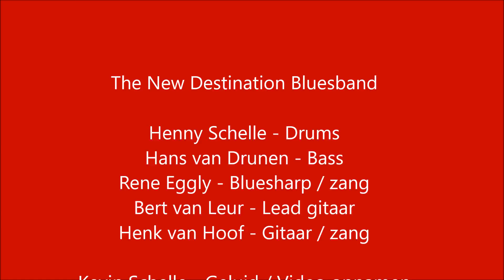The New Destination Bluesband - Start it Up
Café Bottles - 18 maart 2017

The New Destination Bluesband

Start it up - Robben Ford